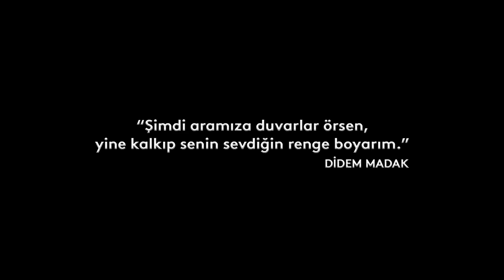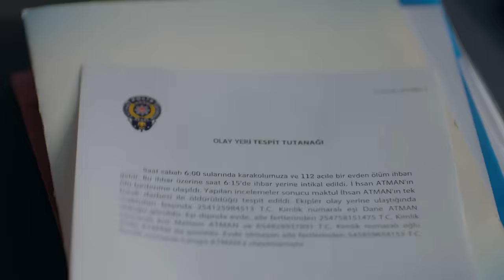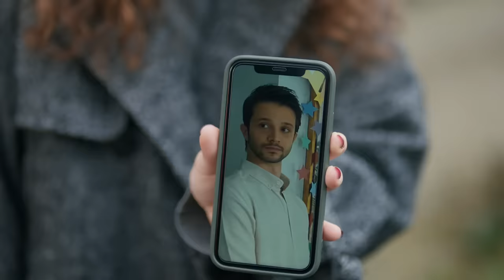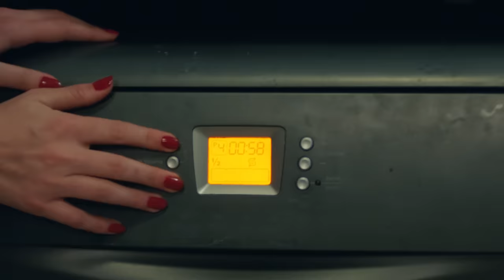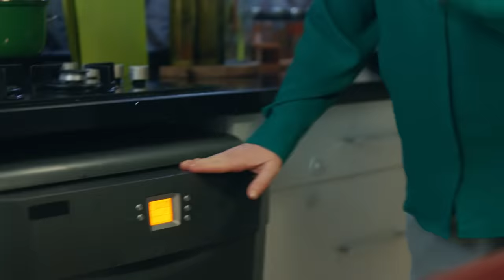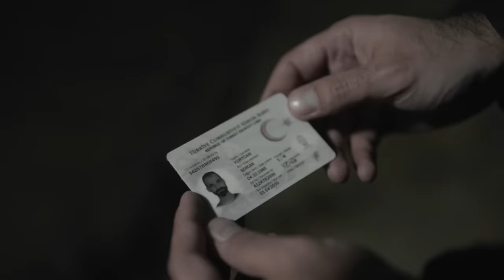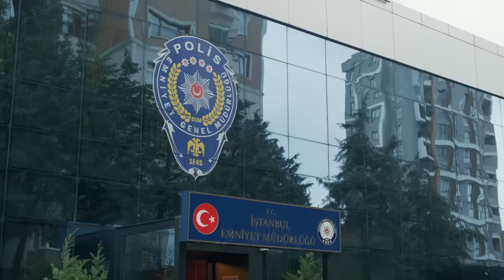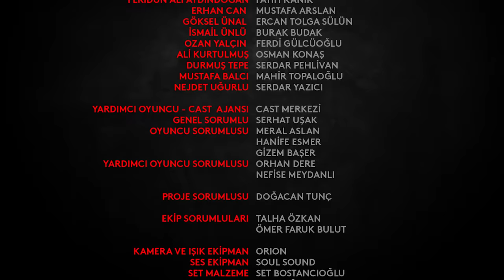Yargı 80. Bölüm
Yargı 80. Bölüm (28 Ocak 2024)

OYUNCULAR
Ceylin: Pınar Deniz
Ilgaz: Kaan Urgancıoğlu
Metin: Hüseyin Avni Danyal
Eren: Uğur Arslan
İnci: Ece Yüksel
Engin: Onur Durmaz
Yekta: Uğur Polat
Pars: Mehmet Yılmaz Ak
Çınar: Arda Anarat
Defne: Beren Nur Karadiş
Gül: Zeyno Eracar
Parla: Zeynep Atılgan
Aylin: Pınar Çağlar Gençtürk
Zafer: Ali Seçkiner Alıcı
Makbule: Özlem Çakar
Osman: Onur Özaydın
Neva: Başak Gümülcinelioğlu

Yapım: Ay Yapım
Yapımcı: Kerem Çatay
İdari Yapımcı: Suzan Güverte
Yönetmen: Ali Bilgin
2. Yönetmen: Beste Sultan Kasapoğulları
Senaryo: Sema Ergenekon